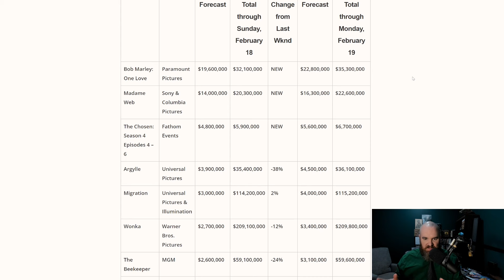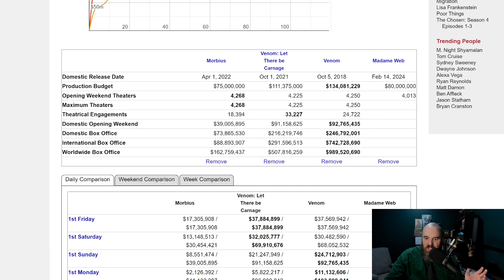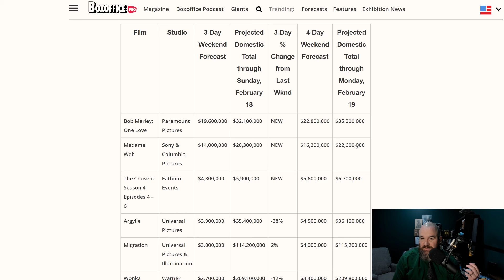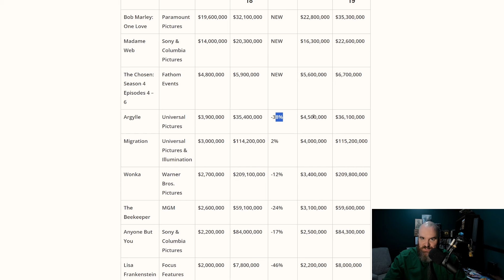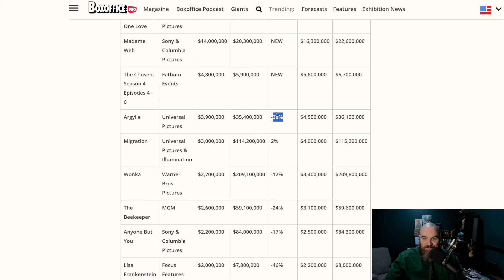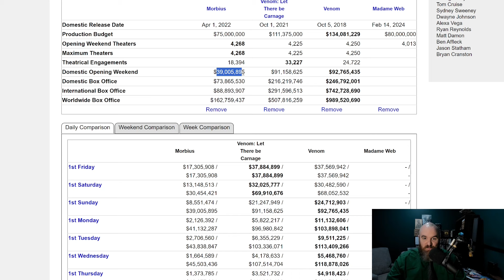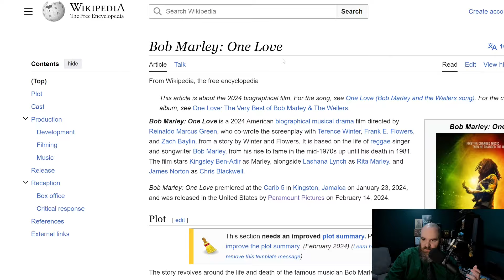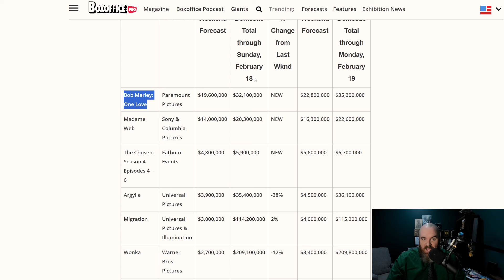Madame Web Loses to Bob Marley and Morbius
As madameweb is projected to have the worst opening in the history of the Sonyverse...we could potentially see the film only make HALF of what morbius made back in 2022...